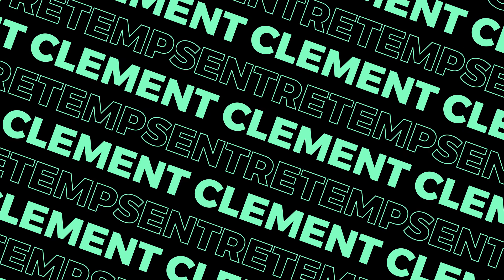La contrefaçon peut TUER l’horlogerie ? Un expert repond !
Accompagné de Fabrice Gueroux, expert reconnu en contrefaçon de montres, nous allons découvrir les origines et l'histoire de la contrefaçon horlogère. Nous allons également voir quelques anecdotes, et comprendre l’expansion de cette contrefaçon de montres.

0:00 - Introduction
1:29 - Comment la contrefaçon a vu le jour
3:26 - L’apparition de la contrefaçon de montre
9:00 - La reproduction quasiment à l’identique
13:57 - La marque la plus contrefaite
16:10 - L’évolution de la contrefaçon de montre
19:35 - Des contrefaçons avec de vrai élément
23:31 - La réaction des marques
26:55 - L’impact de la contrefaçon sur le marché secondaire
29:42 - Anecdotes sur des contrefaçons
35:58 - Conclusion